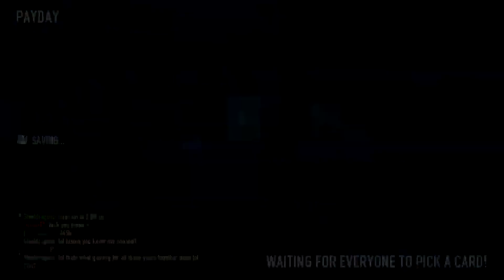Payday 2 - Four Stores [60] - Overkill